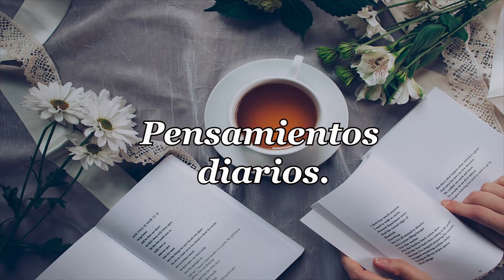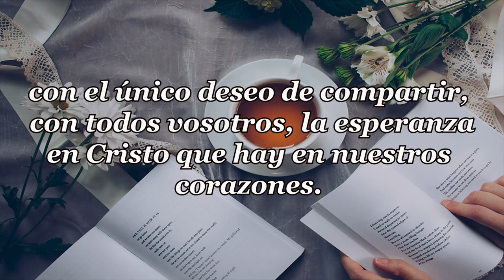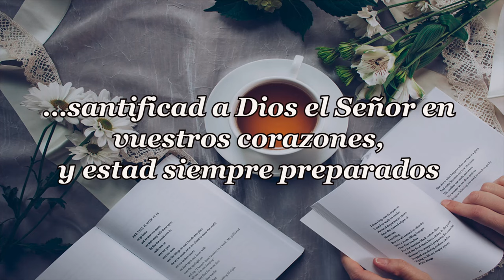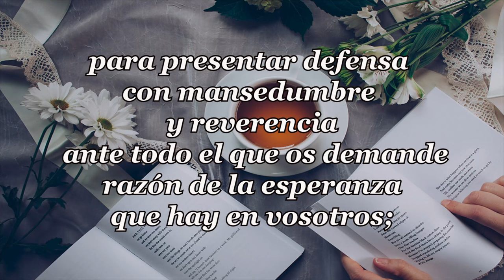492-MIS COSAS Y DIOS